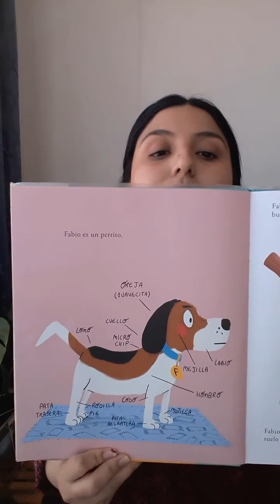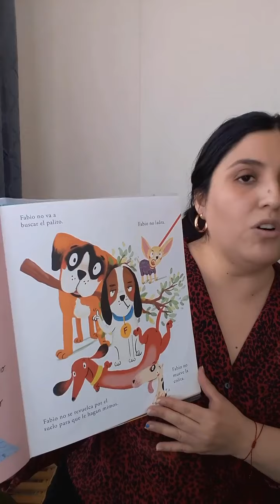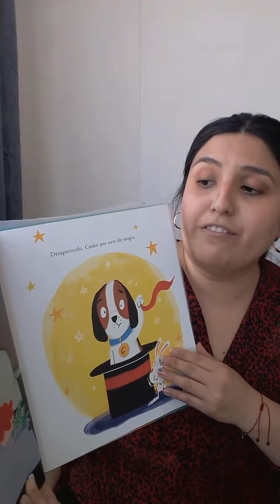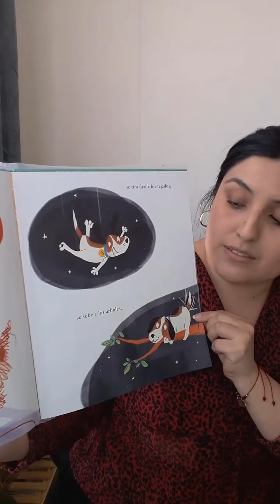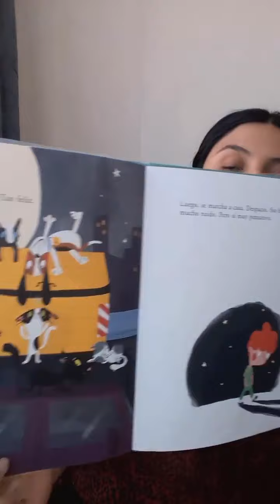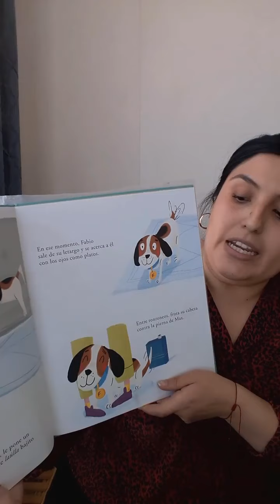CasaBV🏠 ~ Cuentacuentos: «Ni guau ni miau», de Blanca Lacasa 🐶🐱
Hoy nuestra amiga Katherine nos trae este cuento escrito por Blanca Lacasa e Ilustrado por Gómez. ¿Adivinan de qué se trata? Bueno, ¡el título les dará una pista! ✨